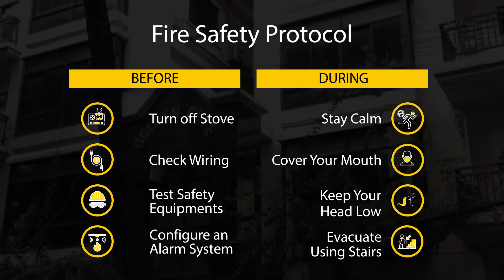Luxurious 3,187 Sq. Ft. Flat in Gulshan | Flat for Rent in Dhaka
Gulshan displays luxury and sophistication. Apartments are built to charm and give out ample space for inhabitants. The architectural elegance draws attention in a moment and facilities that befriend the residence, are top-notch. An example is this 3,187 Sq.